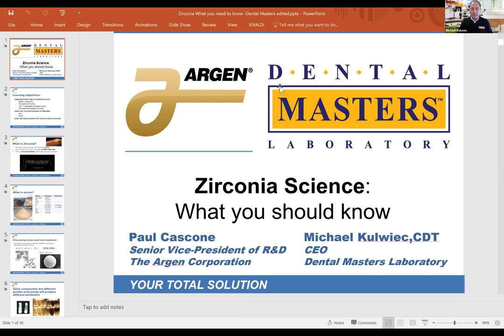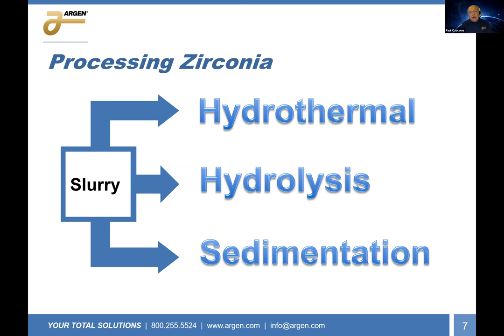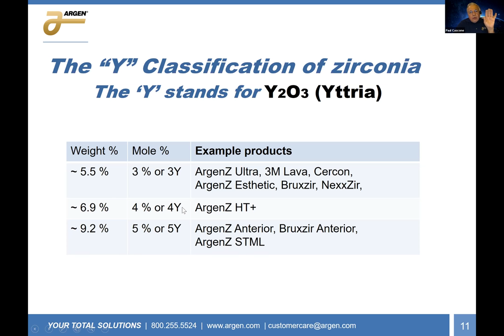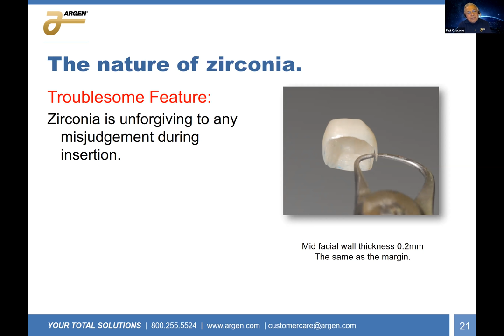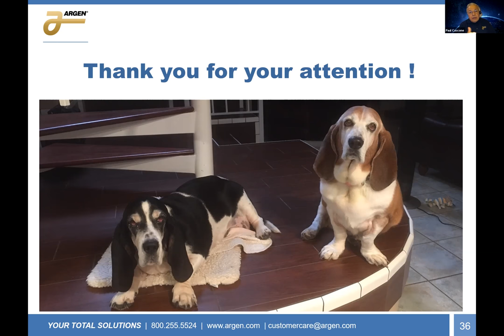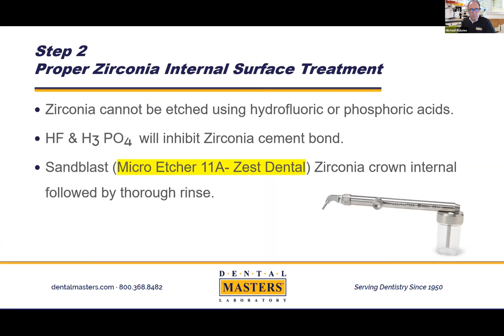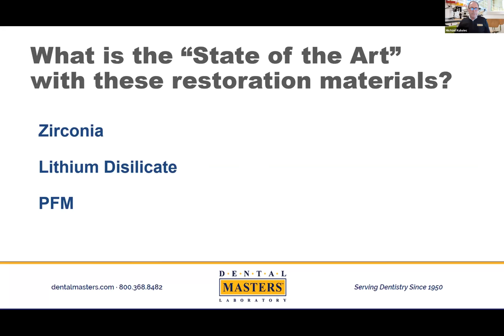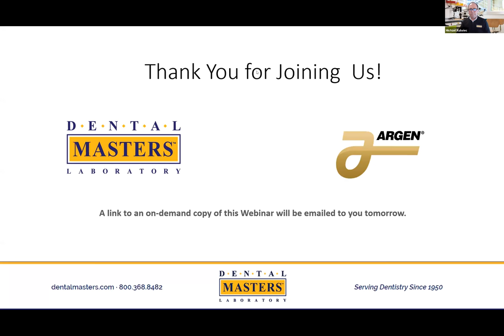Zirconia – What You Need to Know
With Paul Cascone
Zirconia has rapidly grown to be one of the most widely prescribed materials in the dental industry. This material requires numerous steps in its processing to become high-grade zirconia that is usable in dental restorations. During this Zoom Webinar, Paul Cascone, a material expert, will provide valuable insight into zirconia and what you should be aware of when prescribing.